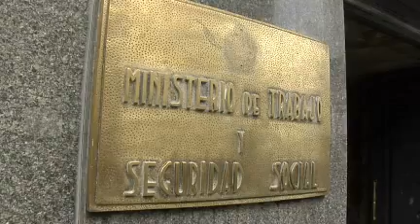MTSS analiza situación de domésticas en Punta del Este